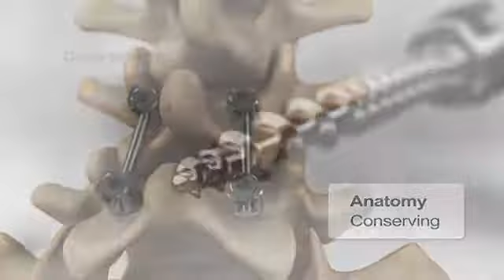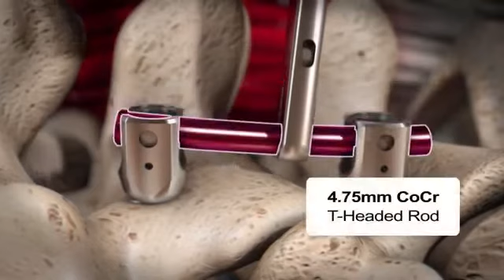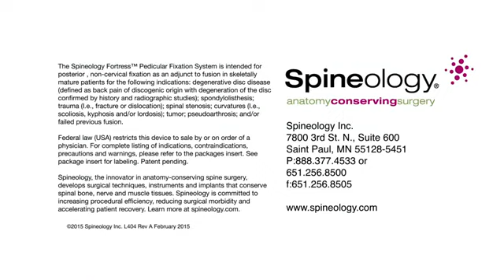Spineology: Fortress Pedicular Fixation System Animation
All video parts are of the sole property of Spineology